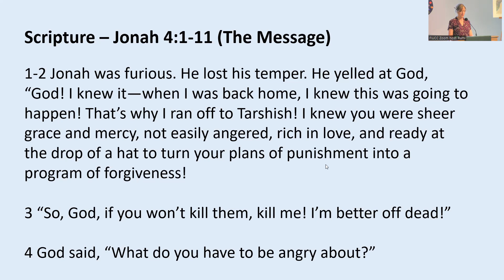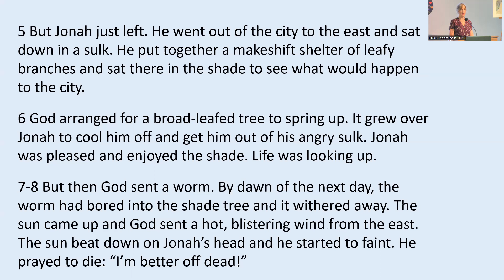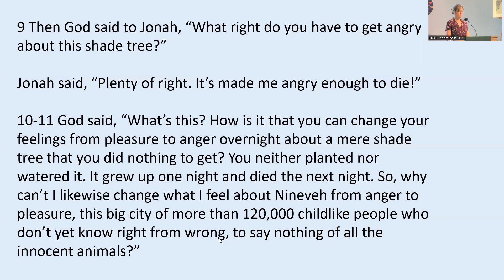10/8/2023 - Elizabeth Maupin - "Mitakuye Oyasin - All My Relatives"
■About Today's Preacher
Elizabeth Maupin, a late in life member in discernment in the Pacific Northwest Conference of the United Church of Christ, is a clergy widow with a deep appreciation for lay ministry.  She has a multicultural background, having spent most of her formative years in East Asia, plus a little time in West Africa as a young adult and among the Lakota people of South Dakota during her seminary years.  She is drawn to ecumenical and interfaith work, serving 14 years as coordinator for the Issaquah Sammamish Interfaith Coalition and currently as a board member of the Eastside Interfaith Social Concerns Council in east King County.  Having experienced brief bouts of homelessness, Elizabeth has been active in local efforts to address the needs of unhoused neighbors and to advocate for more affordable housing and is a member of the Washington Lived Experience Coalition, an advocacy and mutual support group composed of people who are currently or formerly unhoused. Having been a lay midwife and emergency medical technician in earlier years, she now uses her health care and pastoral care background as a part time home care aide.